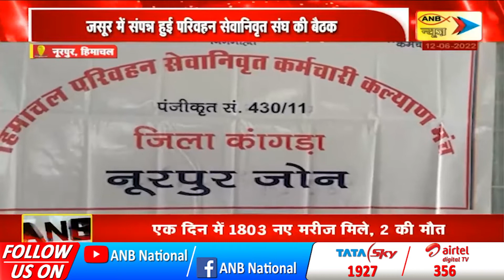परिवहन सेवानिवृत कल्याण संघ की बैठक | ANB NEWS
परिवहन सेवानिवृत कल्याण संघ की बैठक
जसूर में संपन्न हुई परिवहन सेवानिवृत संघ की बैठक